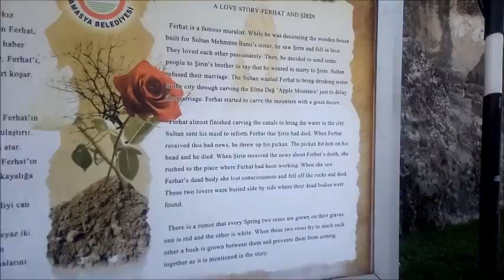Ferhat ile Şirin'in Şehri Amasya'yı da gördük...